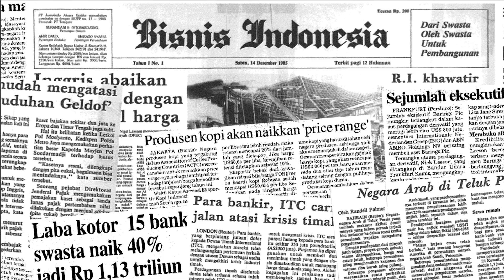Terungkap, Vladimir Putin Dukung Sambo, Kok Bisa?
Presiden Rusia, Vladimir Putin, resmi menetapkan tanggal 16 November sebagai Hari Sambo nasional. Yang perlu digaris bawahi, Sambo di Rusia ini bukan Ferdy Sambo melainkan cabang olahraga Sambo.